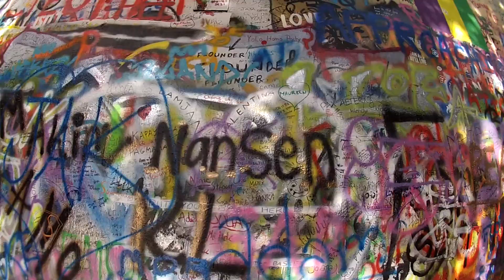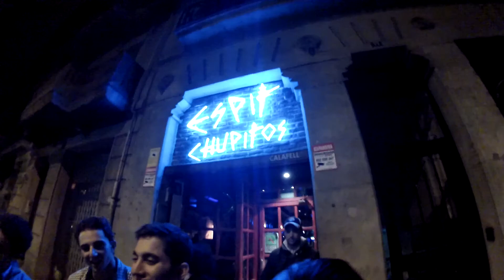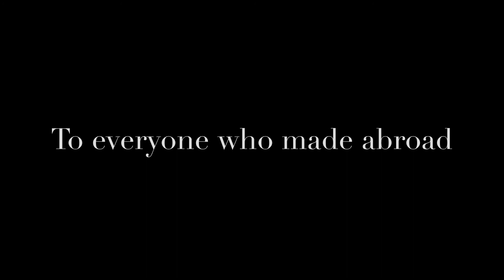Set One Man Free - Finale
The Suits - Stars
Magic Man - Paris
Snakadaktal - Fall Underneath (Kilter Remix)
The 1975 - Facedown